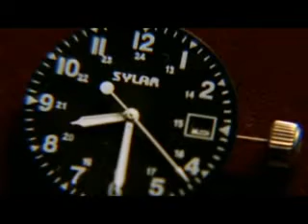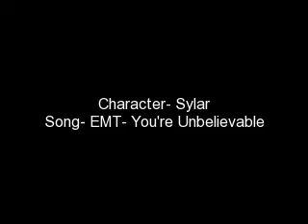Sylar- Unbelieveable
Sylar/Gabriel Gray - Zachary Quinto
Song- You're Unbelievable by EMT